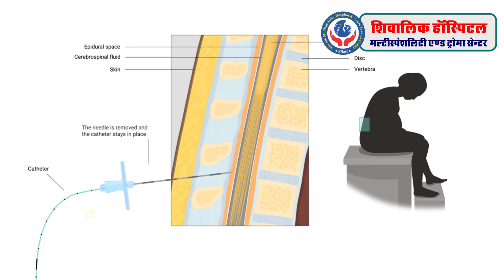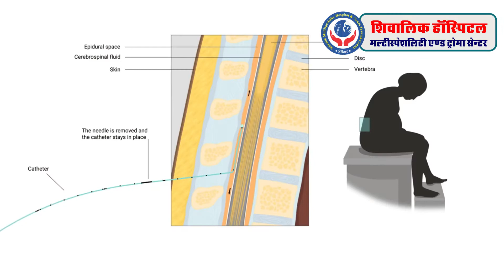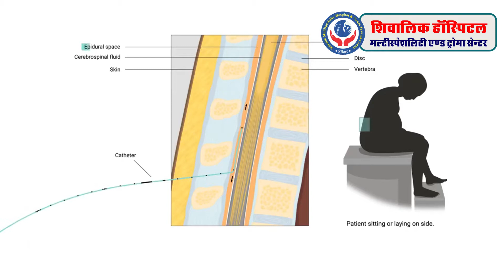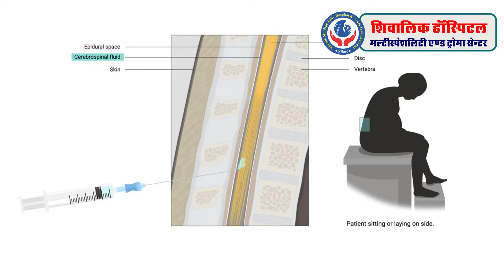What is Painless Delivery? I बिना दर्द के Delivery | Dr. Priya Meel Ranwa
Painless delivery also called as labor  analgesia is  a procedure  wherein epidural analgesia  is  given so that the patient  is kept pain free  throughout the normal delivery. In this the procedure is similar to that of  spinal anesthesia except that in this the catheter  is inserted through the  epidural needle  and the needle is removed and the catheter remains in the back till the delivery   is  conducted.
Watch this video, as Dr Priya Meel Ranwa, Consultant-  Gynecologiest at the Shivalik Hospital Sikar Best Gynec Hospital in Shekhawati, explains Painless delivery Methods, Complications & Advantages.
00:03:11 Introduction
02:50:25 How It Works
03:10:00 When It Given